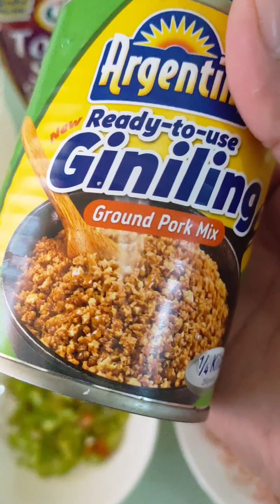VLOG0040: Giniling with Veggies (Argentina Canned Giniling)